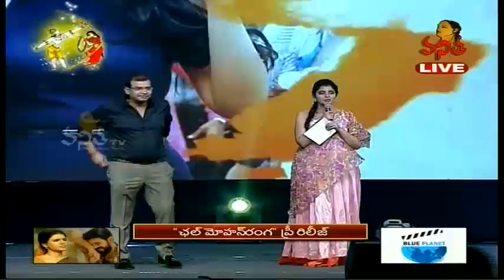Pawan Kalyan Grand Entry @ Chal Mohan Ranga Pre Release Event || Nithiin, Trivikram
Pawan Kalyan as Chief Guest for Chal Mohan Ranga Pre Release Event || LIVE || Nithiin, Trivikram

Vanitha TV Live || Live Vanitha TV || Watch Vanitha TV Live || Vanitha TV News